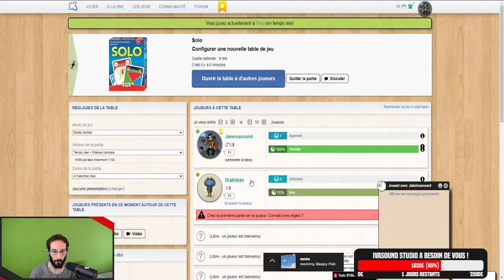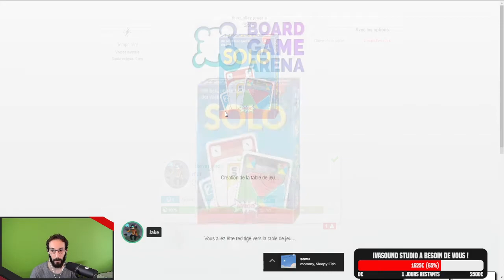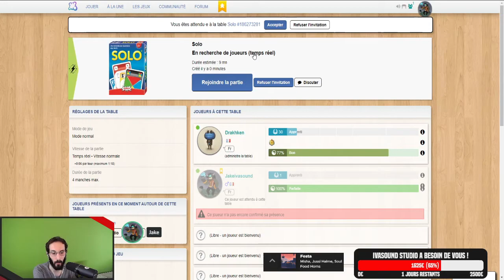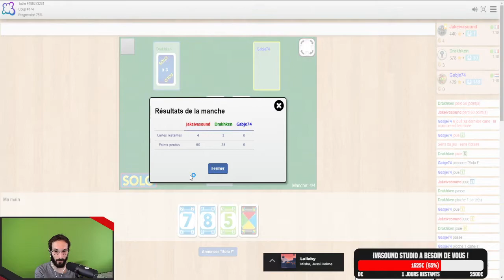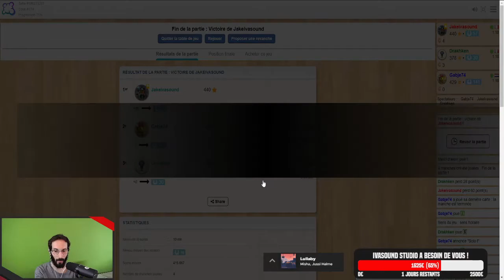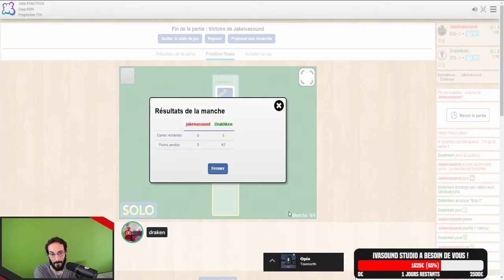Solo - 01 - C'est presque du Uno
'Jeu en Société' est un programme Ivasound Studio, où l'on joue à des jeux de société en ligne ou en physique.